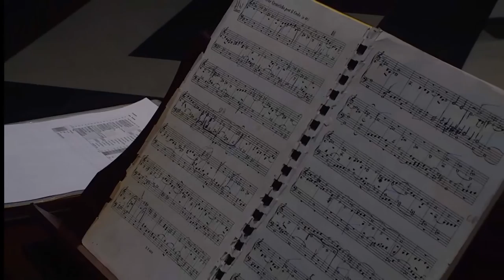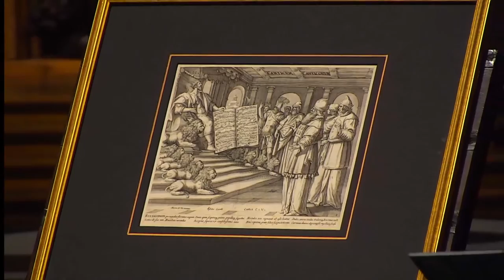UTOPIA ENSEMBLE & BART RODYNS - BEELDMOTETTEN - een Antwerps streekproduct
Als u graag een concertticket koopt voor deze livestream, kan dat door een vrije gift te doen op rekening BE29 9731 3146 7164 van Utopia vzw.
Als u ons graag steunt en verder meereist met Utopia kan u ook Reisgenoot worden.
Programma:

Missa O Maria Vernans Rosa - Kyrie (1570)  Gerardus Turnhout (ca. 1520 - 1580)
*Laude pia Dominum (ca. 1589)   Andreas Pévernage (1542/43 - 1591)
*Laudent Deum (ca. 1588-’94)    Orlandus Lassus (1532 (?) - 1594)
*Ave gratia plena (1584)    Cornelis Verdonck (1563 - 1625)
Epitaph à Christophe Plantin : Pleurez, Muses  Andreas Pévernage
Recercar Cromaticho     Girolamo Frescobaldi (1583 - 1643)
Salve quae roseo  (I° pars) 1546  Tilemannus Susato (ca. 1510–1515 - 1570 ?)
*Nata et grata (ca. 1586)    Andreas Pévernage
Ballo del Granduca     Jan Pieterszoon Sweelinck (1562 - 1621)
*Dignus es Domine (1588)    Andreas Pévernage
Tibi laus, tibi gloria (1585)    Severin Cornet (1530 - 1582)
Toccata per l’Elevatione    Girolamo Frescobaldi
*Osculetur me (1590)     Andreas Pévernage
*Fiat cor meum (1586)     Daniel Raymundi (ca. 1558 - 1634)
*Magnificat (1585)     Cornelis Verdonck
*Domine fiant (ca. 1594)    Cornelis Schuyt (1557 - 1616)
*Gloria in excelsis Deo (1587)    Andreas Pévernage

= Beeldmotetten
Beeldmotetten zijn Antwerpse typografische kunstwerken uit de contrareformatie. Een knap staaltje teamwork: de inventor bedacht de prent, de componist schreef een kort motet en de graveur maakte de plaat. Pareltjes van miniatuurwerk, met prachtige motetten van Pevernage, Verdonck, Raymundi, Schuyt en zelfs Lassus. De muziekstukken duren nooit langer dan twee minuten, want plaats voor een langer motet was er immers niet op de prent. Utopia brengt u deze tien miniaturen, naast werk van drie andere Antwerpse grootheden: Tielman Susato, Gerardus Turnhout en Severin Cornet. Organist Bart Rodyns alterneert met werk van Jan Pieterszoon Sweelinck en Girolamo Frescobaldi.

Utopia:
Michaela Riener, mezzo
Bart Uvyn, countertenor
Adriaan De Koster, tenor
Lieven Termont, bariton
Guillaume Olry, bas

Bart Rodyns, orgel